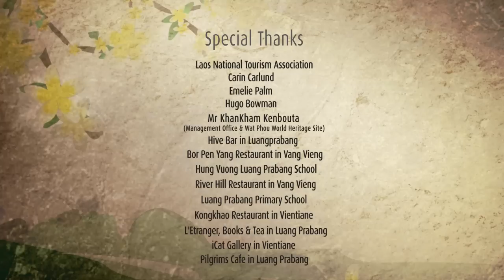Laos Travel Video - Finally Found Love, Finally Found Laos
We welcome you to view the beauty of Laos through our lens. iSpot Travel Information in Vientiane, Laos has produced a video to showcase the intense natural beauty and wonders that Laos has to offer. If you'd like more information about your next trip to Laos, visit Soutchai Travel

Producer: Jolt Labs
Production & Post Production House: ideasQuest, Inc.
Director: Matt Queblatin
Writer: Ellen Estrada
Offline Editors: Pia Manacho / Matt Queblatin
Date: April 14, 2013

1. Vansana Hotel Group Lao PDR
Ban Sithane Neua, Sikhottabong District, Vientiane Capital, Lao PDR.

2. Elephant Village
Luang Prabang, Laos

3. Roots & Leaves Restaurant
Setthathilath Road - Luang Prabang - LAO PDR

4. Luangprabang View Hotel

5. TCK Amazing Tours
Savang Village, Vangvieng District,  Vientiane Province

6. Inthira Group

Our Supporters
1. Ansara Hotel

2. Chanthapanya Hotel
No. 138 Norkeokoummarn Road. Ban Mixay, Chanthabouly District, Vientiane Capital, Lao PDR

3. Shangri Lao Explorer Camp
Luang Prabang, Laos

4. Yort Doy Service Co., Ltd
Ban Huayhong, Chanthabuly District, vientiane Lao PDR

5. Pakse Hotel
Street no5, Ban Wat Louang, Pakse, Lao PDR

6. Halolao Villa

7. iHouse Residence Hotel
72/6 Pangkham Road (near Namphu Fountain) Vientiane, Laos

8. Ock Pop Tok
Luang Prabang, Laos

9. Lao Telecom
Hatsady Village, Sayrom Road, Chanthabury District, Vientiane, P.O.Box: 5607 Lao PDR.

 Special Thanks
1. Ministry of Information, Culture, and Tourism
2. Mr KhanKham Kenbouta (Management Office & Wat Phou World Heritage Site)
3. Hive Bar in Luang Prabang
4. Bor Pen Yang Restaurant in Vang Vieng
5. Hung Vuong Luang Prabang School
6. River Hill Restaurant in Vang Vieng
7. Luang Prabang Primary School
8. Kongkhao Restaurant in Vientiane
9. L'Etranger, Books & Tea in Luang Prabang
10. iCat Gallery in Vientiane
11. Pilgrims Cafe in Luang Prabang